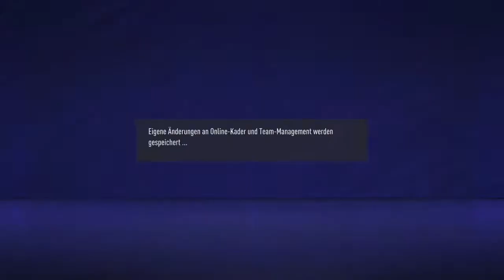The MeZe Europameisterschaft 2021 - 28 Niederlande vs Norwegen